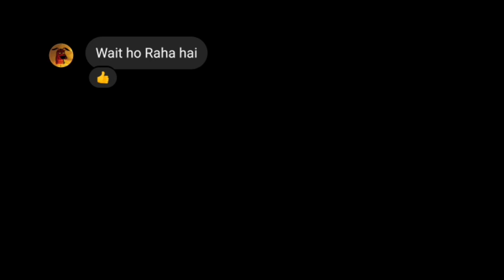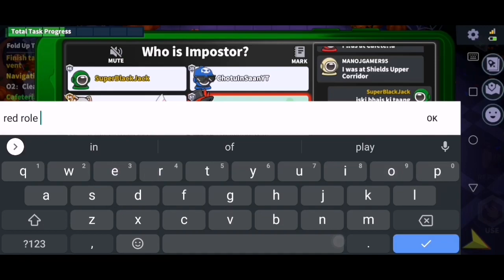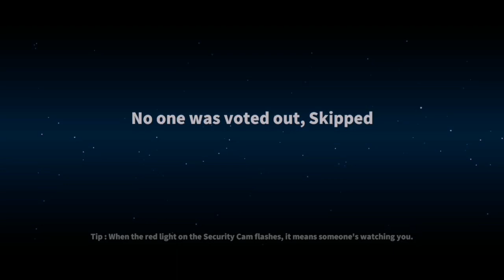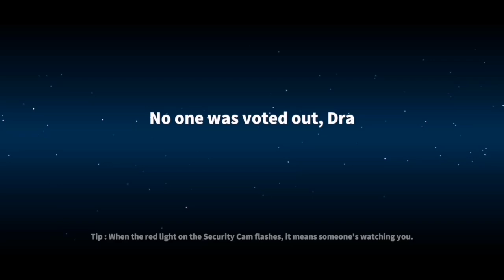SUPER SUS TOURNAMENT || Highlighted Video || I Won The Tournament || Super sus hindi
My ID👉18424458 ||